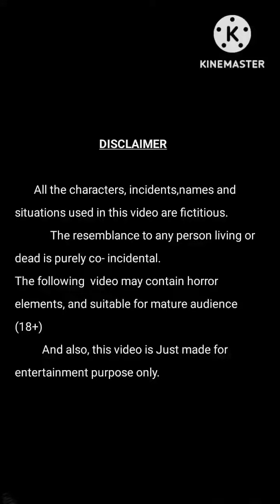Durga Mata Darshan Navratri Day 6 Green colour dandiya game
Game Review- Godess Durga live Temple is So beautiful,enjoying offline game.
Goddess Durga live Temple
Navratri
Durga Mata Darshan
Day 6 green colour navratri special
model walk#model face#Model DressupModel fashion makeover Dressup Top Model dressup#Christian weeding#Makeup games
Fashion show dresses#Fashion show dress for girls#Fashion show dress design#Fashion show dress up game#Fashion show dress Rich girl shopping#Shopping girl games#competition games#Fashion show dress up competition game with level#Fashion show dressup makeup game#Fashion show dress up makeup#Fashion week Dressup Game#Bikini dress for beach#Formal dress etc.Game Review#Bollywood Actress Hollywood Actress Actress Celebrity game superstar game hollywood Story Miss World games#Singer games Star barbie ken princess dress Rapunzel beautyandbeast sleepingbeauty ElsaAnna bollywood games hollywood games
Barbie cartoon#Barbie girl#Barbie wedding video#Barbie weeding game#Barbie weeding Dress making#Barbie weeding dress#Barbie weeding day#Barbie weeding dance#Barbie weeding day morning barbie weeding dress#Singer games#Favorite